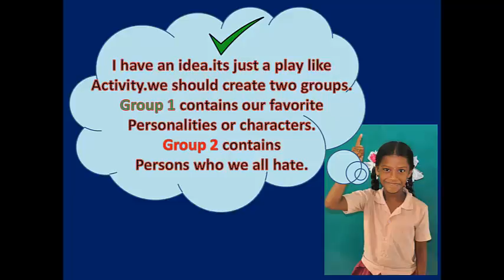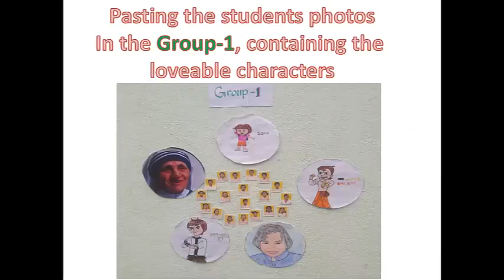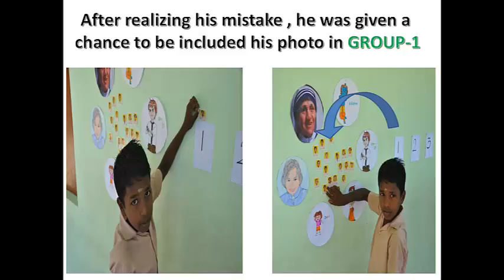SOULFUL BEHAVIOURAL CHANGE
SOULFUL BEHAVIORAL CHANGE THROUGH PLAY LIKE ACTIVITY